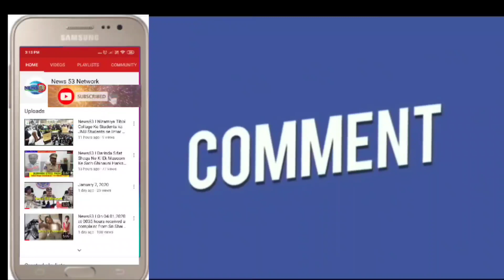News53| HEAVY POLICE DEPLOYED FOR THE EVACUATION OF HUTS AT GAULIDODDA UNDER SHERLINGAMPALLY MANDAL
* Revenue officials evacuating huts in Gauridoddi area of ​​Sherilingampally mandal *

 * The poor who have been living in settlements for some time *

 * Officers clearing huts with heavy police force *